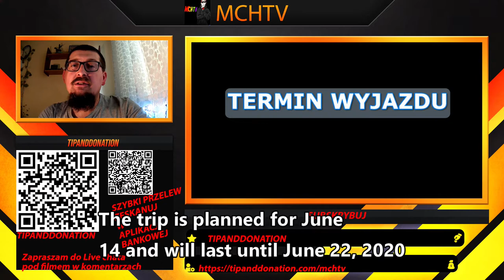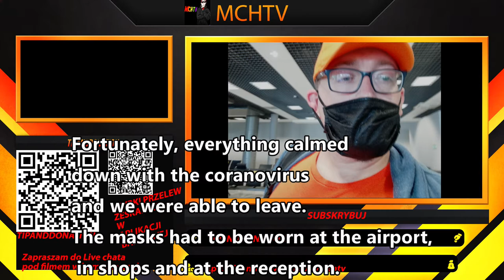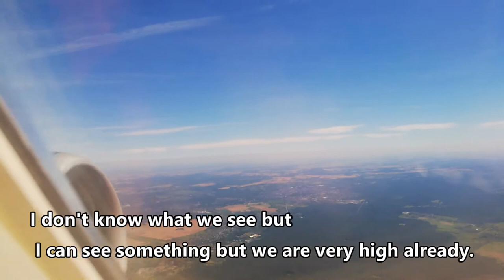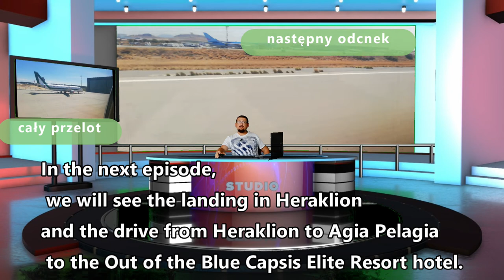Departure to Crete English subtitles